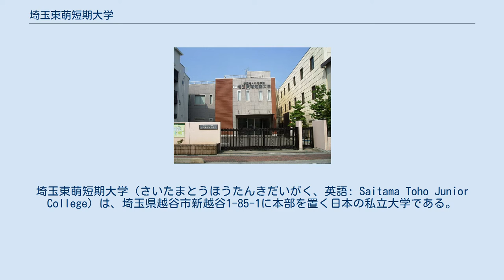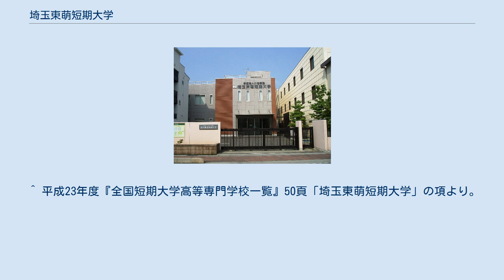埼玉東萌短期大学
埼玉東萌短期大学（さいたまとうほうたんきだいがく、英語: Saitama Toho Junior College）は、埼玉県越谷市新越谷1-85-1に本部を置く日本の私立大学である。
2011年に設置された。
大学の略称は東萌。
 学校法人小池学園の運営により、2011年埼玉県越谷市内に設置された日本の私立短期大学。
設置された学科は幼児保育学科のみで、男女共学。
なお、同じ七左町内には学校法人本部および同系列である武蔵野星城高等学校と専門学校東萌ビューティーカレッジがある。
 1973年に設置された越谷高等家政学院に始まるとされる。
以来専修学校を経て、学科の増設や廃止があって保育系の学科をもつ専修学校となった。
2011年には旧来の保育専門学校を発展・改組して埼玉東萌短期大学を新設する。
 「以愛為人」。
教育理念は「自尊・創造・共生」。
 大学名である「東萌」は「東から陽が昇る様に萌えあがる」に由来している 設備：現在、学生ラウンジ、パソコンルームなどが完備されている。
 現在は、設置されていない。
 ^ 平成23年度『全国短期大学高等専門学校一覧』50頁「埼玉東萌短期大学」の項より。
 ^ 「愛をもって人となす」と読む